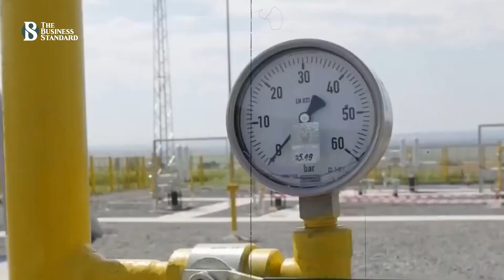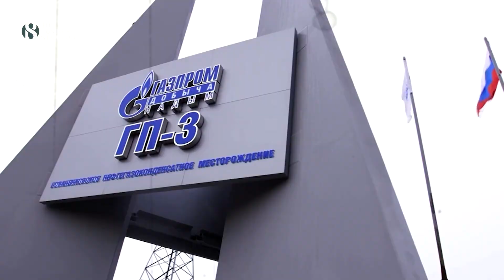ইউরোপে গ্যাস সরবরাহ আবারও বন্ধ করলো রাশিয়া :Russia using gas as ‘weapon’ says French minister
রাশিয়ার গ্যাস নিয়ে এতদিন ইউরোপে যে শঙ্কা ছিল, এবার তা প্রকাশ্যেই জানিয়ে দিল ফ্রান্স। রাশিয়ার কোম্পানি গ্যাজপ্রম ফরাসী জ্বালানী কোস্পানিতে গ্যাস সরবরাহ আরও কমিয়ে দেয়ায় ফ্রান্স এই অভিযোগ করলো। রাশিয়ার বিরুদ্ধে গ্যাসকে যুদ্ধাস্ত্র হিসেবে ব্যবহারের অভিযোগ এনেছে সে দেশের জ্বালানীমন্ত্রী।